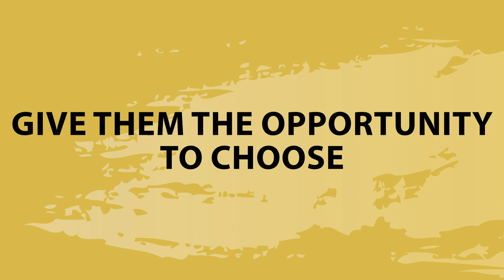Best Way to Close Sales Calls | Sales and Marketing with Ursula Mentjes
I'm sure you've heard a lot about how to start a sales call, but do you know the best way to end a sales call and close it? Believe it or not, there are better ways than others to end a sales call. The step that you are missing for ending your sales calls is literally costing your company millions.  Watch this video to change how you end a sales call for higher close rates, every time!

Next, watch Best Way to Start Sales Calls | Sales and Marketing with Ursula Mentjes

Welcome!

00:00 Best way to close sales calls
00:52 Change the way you look at it
01:27 Focus on the difference you make for them
01:57 Open ended questions
03:21 Give them a chance to choose
06:14 Make a next step plan